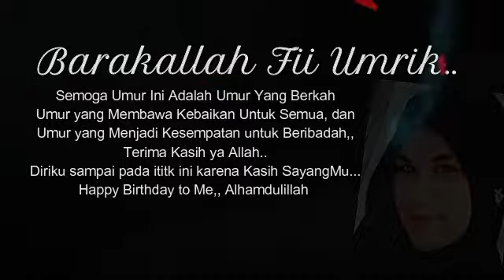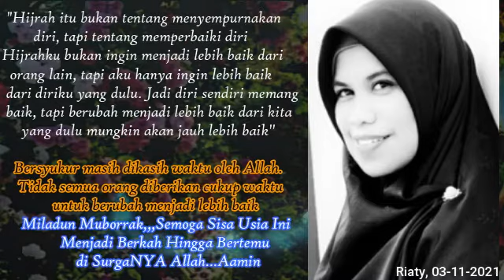Barakallah Fii Umrik